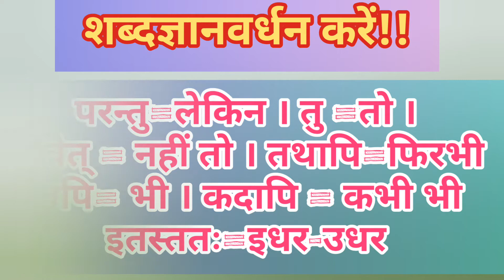इदम्(यह)नपुं. रूप (इदम् इमे इमानि) || idam napunsaklin sarvnam roop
इदम्(नपुं)-उच्चारण और अर्थ